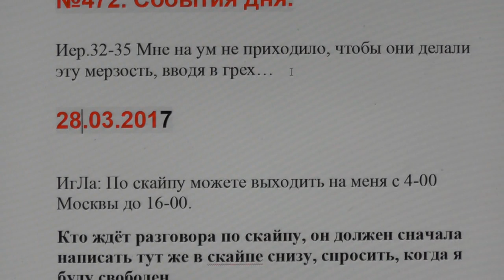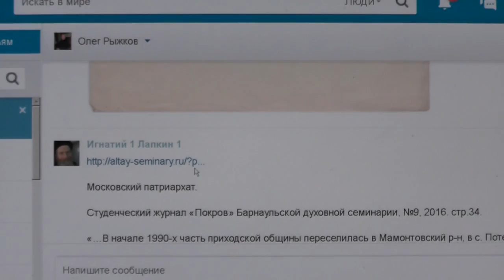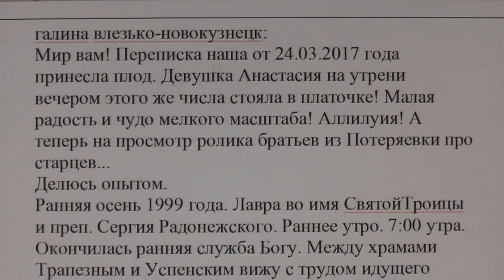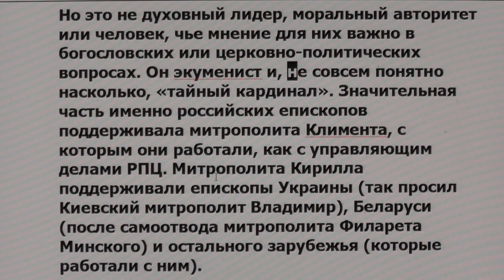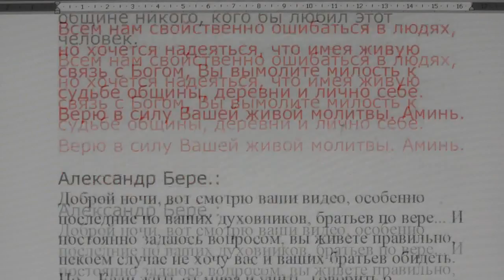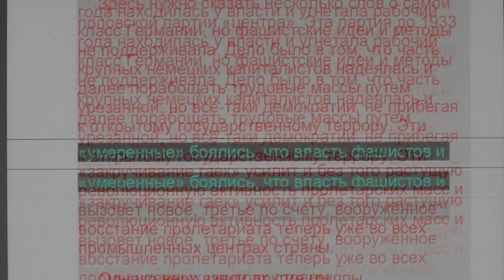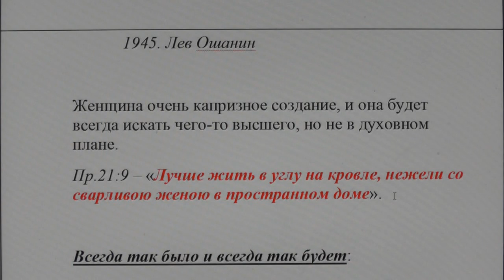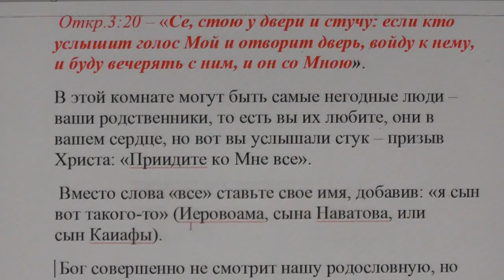№472. События дня. Иер.32:35. Мне на ум не приходило, чтобы они делали эту мерзость…28.03.2017